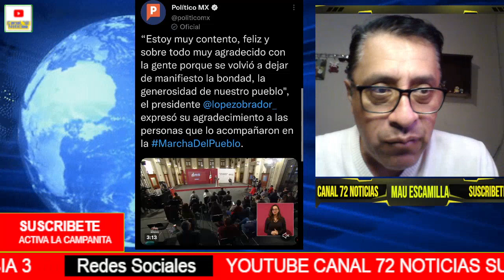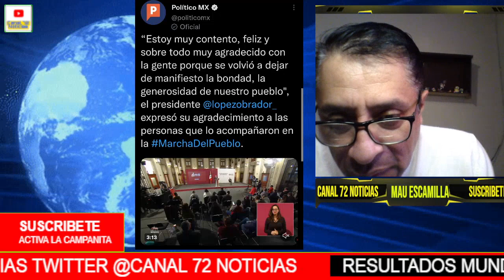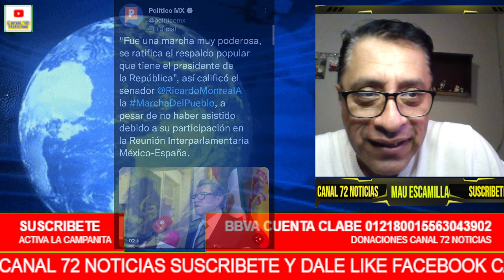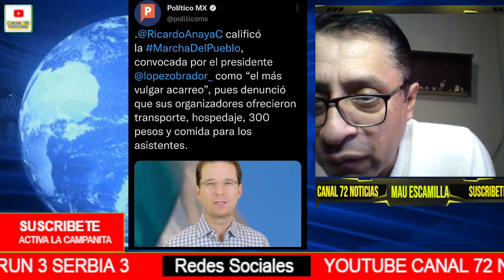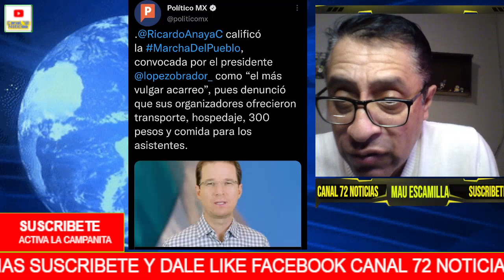SE ACABO! NO CREERAS LO QUE DICE RICARDO MONREAL DE LA MARCHA! AMLO DA LAS GRACIAS Y TRISTE NOTICIA!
AMIGO SI PUEDES APOYAR CON UNA DONACION A CANAL 72 NOTICIAS SERAS DE GRAN AYUDA, POR EL MOMENTO ME QUEDE SIN TRABAJO Y MIS AHORROS SE VAN AGOTANDO, SI NO PUEDES SERE FELIZ TAMBIEN SI LE DAS ME GUSTA O TE SUSCRIBES HAGO ESTE CONTENIDO SOLO POR APORTAR MI GRANITO DE ARENA Y SE SEPA LA REALIDAD DE LAS NOTICIAS EN MEXICO
UNA DISCULPA PUES NO ES MI INTENCION INCOMODARLES GRACIAS!!